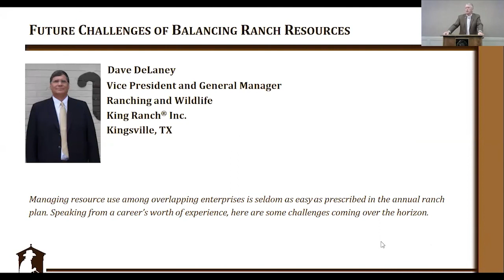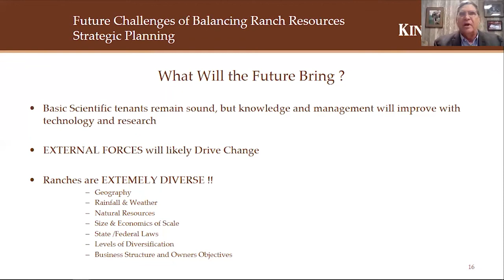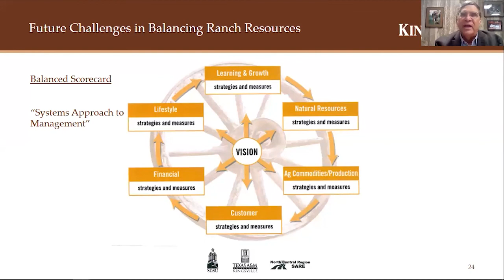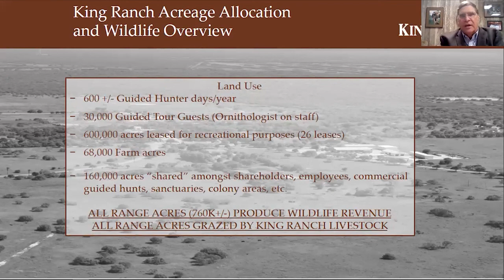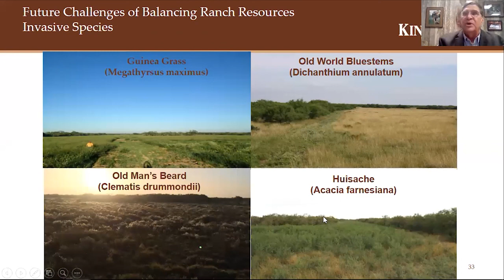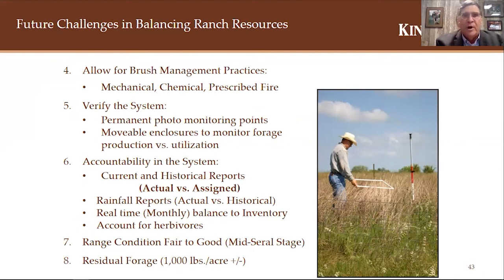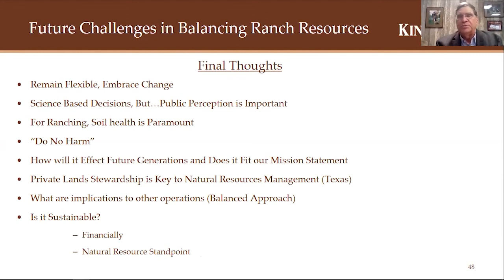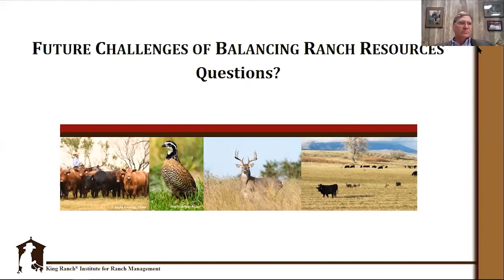Future Challenges of Balancing Ranch Resources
Dave DeLaney shares insight into the challenges of balancing ranch resources during our recent ranching and wildlife symposium. Managing resource use among overlapping enterprises is seldom as easy as prescribed in the annual ranch plan. DeLaney, VP and general manager of ranching and wildlife for King Ranch, Inc., speaks from a career’s worth of experience on this topic.

The Future of the Wildlife Enterprise: Applying New Knowledge and Tools virtual symposium was held by the King Ranch® Institute for Ranch Management October 29-30 in partnership with the Caesar Kleberg Wildlife Research Institute.